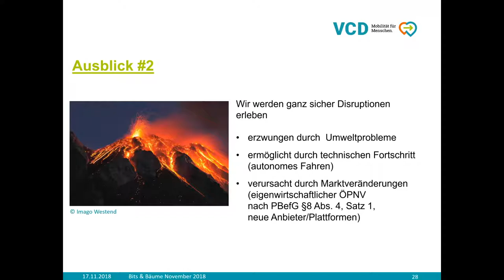Bits & Bäume 2018: Mit Digitalisierung zur Verkehrswende? - Chancen und Grenzen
Digitale Technologien bieten Chancen für Klima- und Umweltschutz, da die dringend erforderliche Energie- und Verkehrswende vorangetrieben werden kann. Gleichzeitig bergen die Erhebung und Nutzung persönlicher Daten durch Firmen und Dienstleister die Gefahr, gesellschaftliche Machtasymmetrien und Monopolisierungen zu befördern. Eins ist klar: Es ist nicht zielführend, Potenziale für Nachhaltigkeit und Effizienzsteigerung gegen Datenschutzaspekte auszuspielen.

Der Verkehrssektor ist seit vielen Jahren das Sorgenkind der Klima- und Umweltpolitik. Umweltverbände fordern schon lange eine konsequente Strategie zur Vermeidung von umweltschädlichem Verkehr: Die Dekarbonisierung im Verkehrssektor muss endlich umgesetzt werden. Es gibt Anlass zur Hoffnung, denn es erscheint möglich, die Anzahl privater PKW deutlich zu reduzieren. So machen bspw. Mobile Apps die flexible und einfache Nutzung verschiedener Mobilitätsangebote und deren Kombination möglich.

Maje Basten Philipp Kosok Oliver Wolf Kirstin Lindloff Timo Daum